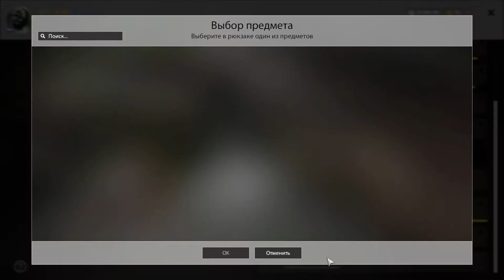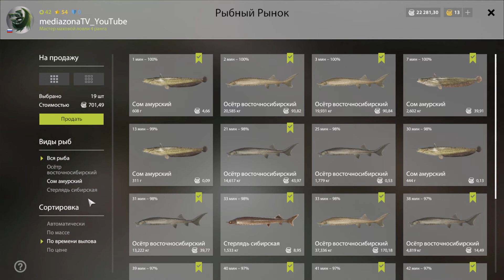Русская РЫбалка 4. р.Нижняя Тунгуска . Сом Амурский + Осетр Восточносибирский. фарм Балдеж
перезаход раз в час . иначе клев сходит на нет. в виде рассказываю как вытаскивать рыбу без зацепов за яму. пва лучше 50 грамм. крюки огромный 4 ультра берсерк.
нх нч . синих в садок.